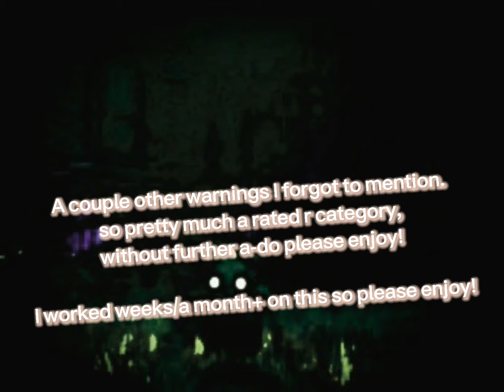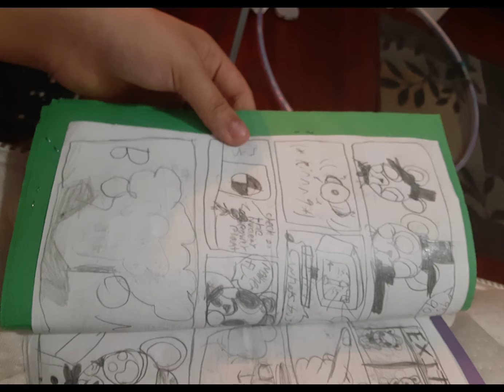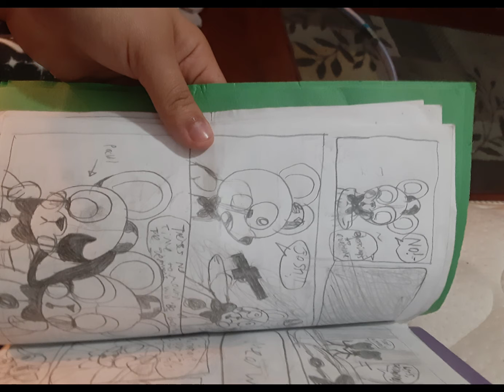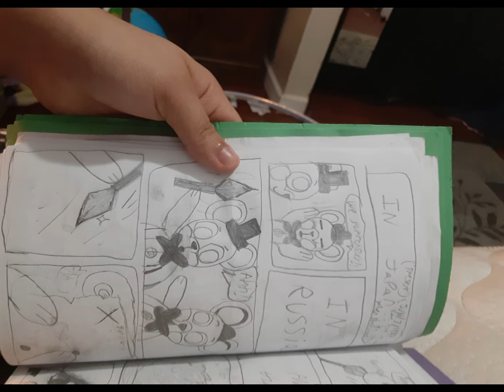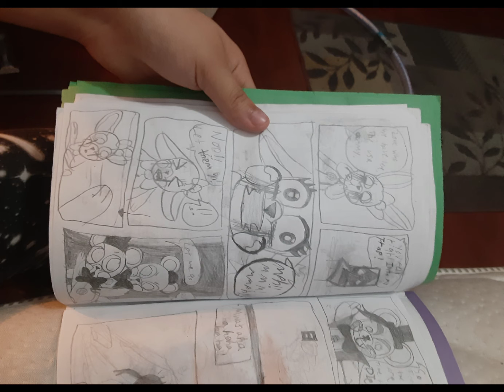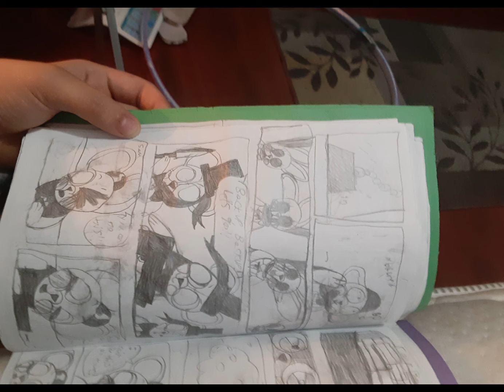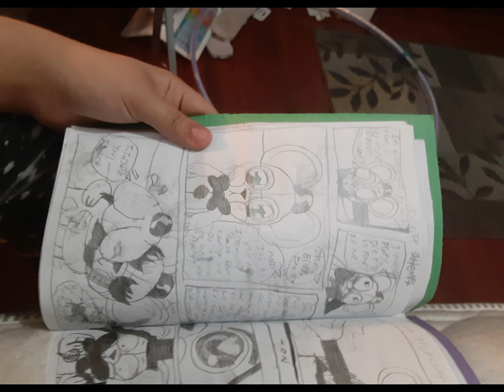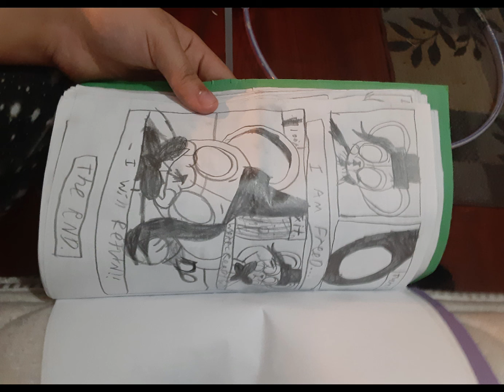FUNTIME freddy W.A.R. Comic dub YES ITS FINALLY HERE!